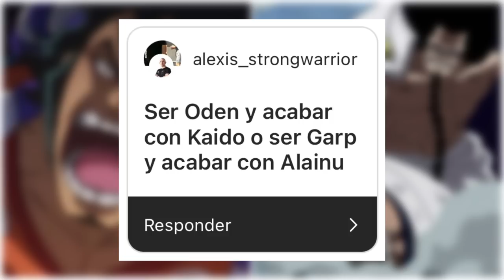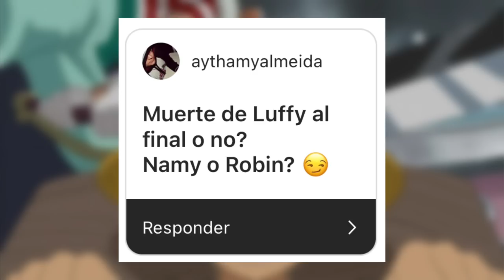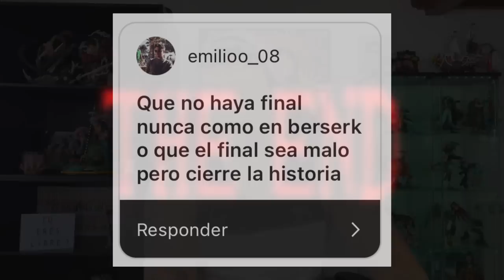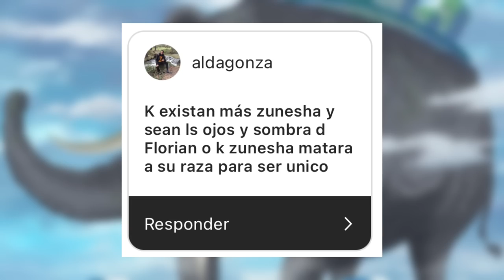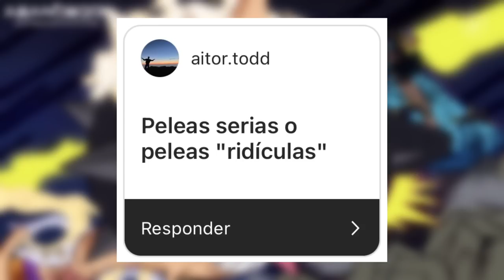LA MUERTE DE LUFFY AL FINAL DE ONE PIECE... ¿O NO?